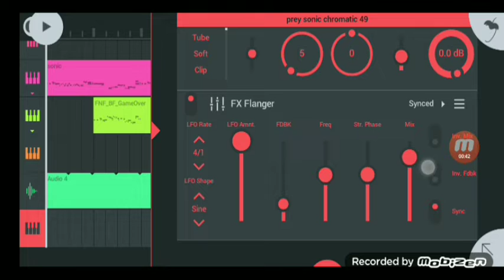como eu criei a minha chromatic do fatal error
sim,eu vou fazer com outras chromatics